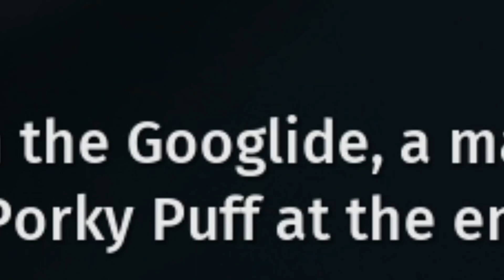Oney Plays Biomutant (Best of)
Best bits from the game with no good bits. One rat will be slapped for each like on this video.